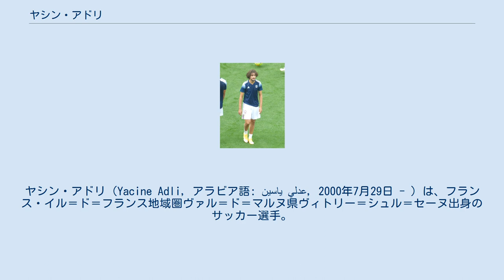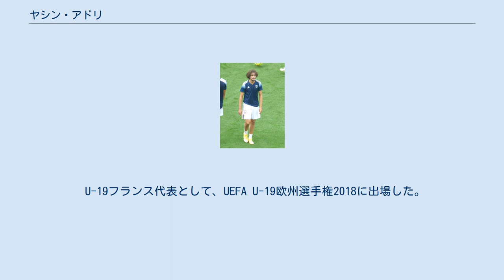ヤシン・アドリ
ヤシン・アドリ（Yacine Adli，アラビア語: ياسين عدلي‎，2000年7月29日 - ）は、フランス・イル＝ド＝フランス地域圏ヴァル＝ド＝マルヌ県ヴィトリー＝シュル＝セーヌ出身のサッカー選手。
FCジロンダン・ボルドー所属。
 2018年5月19日、リーグ・アンのSMカーン戦にクリストファー・エンクンクとの交代で途中出場し、プロデビューを果たした。
2018年6月に、前PSG監督のウナイ・エメリが監督に就任したアーセナルFCに移籍すると報じられたが、7月2日、PSGと2021年までのプロ契約を結んだ。
 2019年1月31日、FCジロンダン・ボルドーと4年半契約を結んだ。
 2021年8月31日、5年契約でACミランに完全移籍。
なお、2021-22シーズンは引き続き期限付き移籍の形でボルドーに留まる。
 U-17フランス代表として、UEFA U-17欧州選手権2017と2017 FIFA U-17ワールドカップに出場した。
U-17欧州選手権2017では、グループリーグのU-17フェロー諸島代表戦でゴールを挙げ、グループリーグの3試合で5アシストを記録した。
U-17ワールドカップ2017では、U-17ホンジュラス代表戦でゴールを挙げ、欧州選手権同様にグループリーグの3試合で5アシストを記録した。
決勝トーナメントでU-17スペイン代表に敗れた。
 U-19フランス代表として、UEFA U-19欧州選手権2018に出場した。